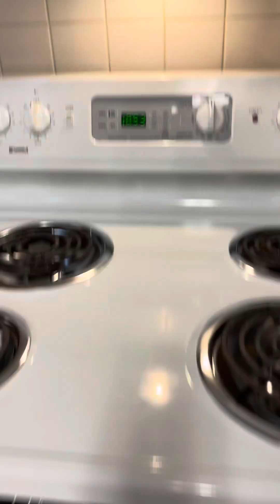850 S Overland #11